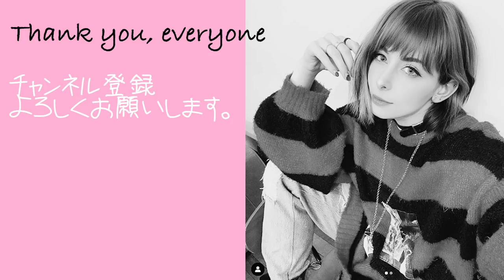外国人の俺の嫁 TOP10 【アニメトーク】